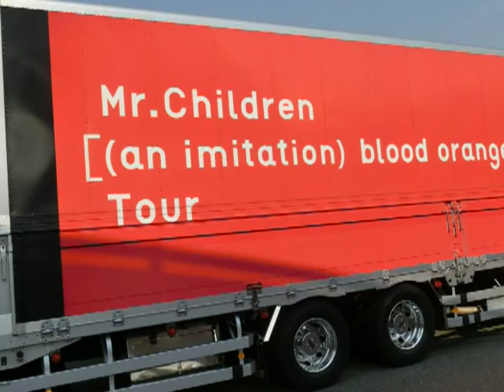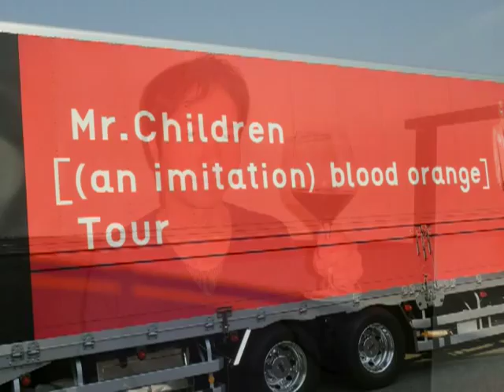Mr.Children Tomorrow never knows ピアノ 弾き語り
ピアノとストリングス・シンセを駆使して　Ｍｒ．Ｃｈｉldrenの　Tomorrow never knows を一人で演奏し歌ってみました
大切な仲間の思い出とともに...
ミスチル好きの友人の誕生日のためにつくったものです